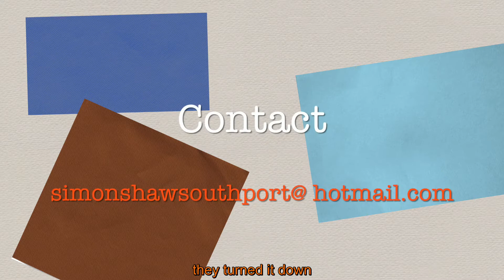Birkdale Breathing - Cllr Simon Shaw Southport